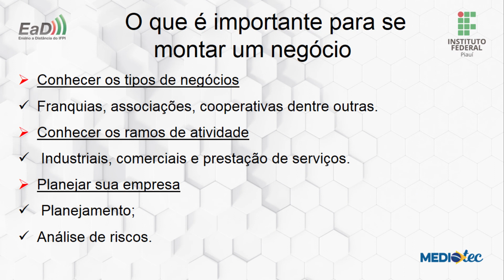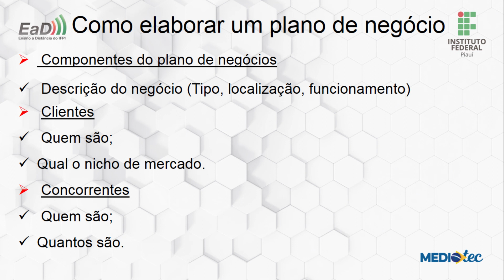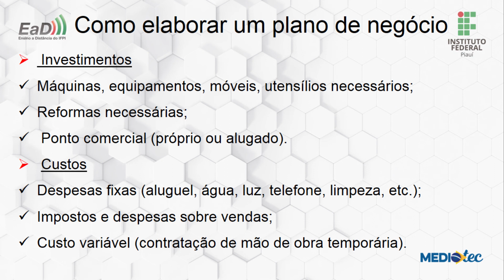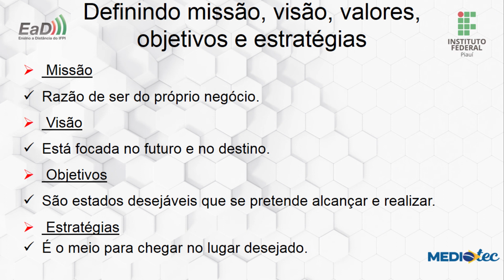Mediotec: Manutenção e Suporte em Informática - Empreendedorismo - Aula II